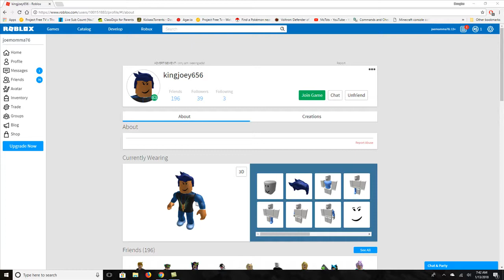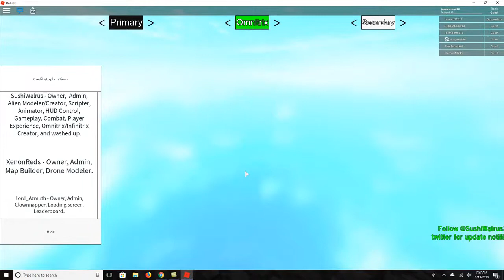Ben 10 Arrival of Aliens Roblox